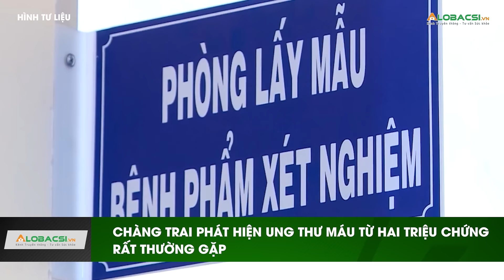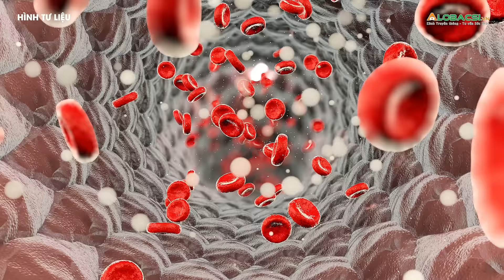Chàng trai phát hiện ung thư máu từ hai triệu chứng rất thường gặp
Nam thanh niên 24 tuổi đi khám vì đau rát họng kéo dài, rất khó nuốt thức ăn, thường xuyên sốt nhẹ nhưng dùng kháng sinh, kháng viêm mãi không khỏi.

MỌI GÓP Ý XIN GỬI VỀ:
Hợp tác nội dung:  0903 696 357